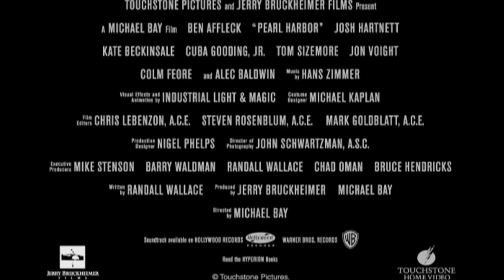Pearl Harbor 2001 HD 720p Fragmanı izle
Rafe McCawley ve Danny Walker birlikte büyümüş iki çok iyi arkadaşlardır. Onlar arkadaştan da öte iki kardeş gibi büyümüşlerdir. Bir gün orduya yazılmışlar ve ikiside Amerikan ordusunda pilot olmayı başarmışlardır.